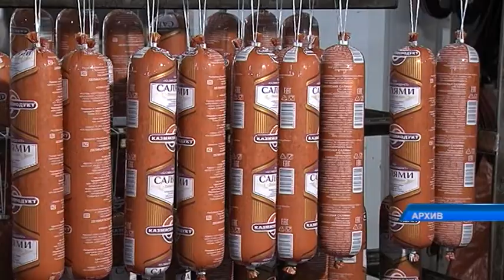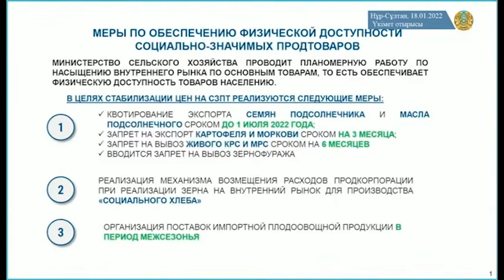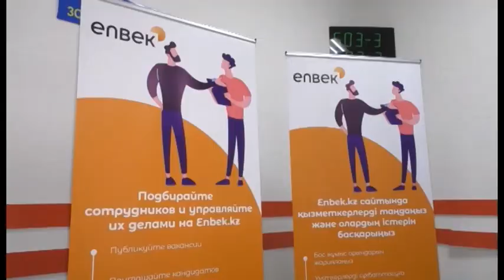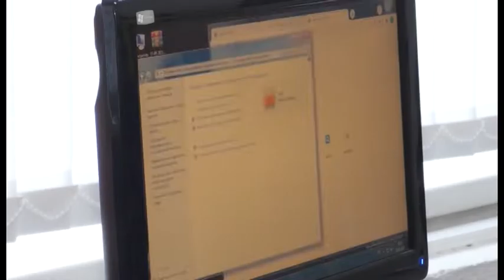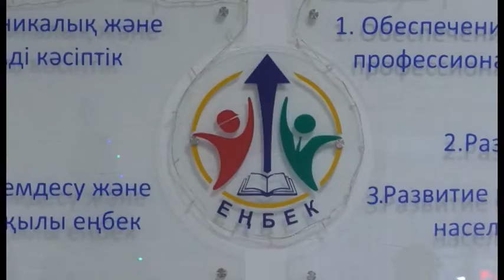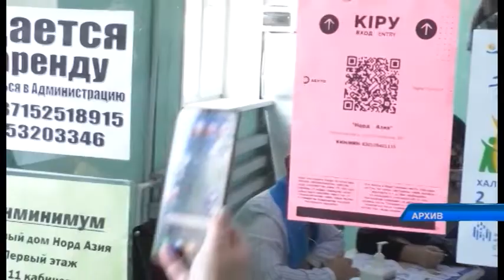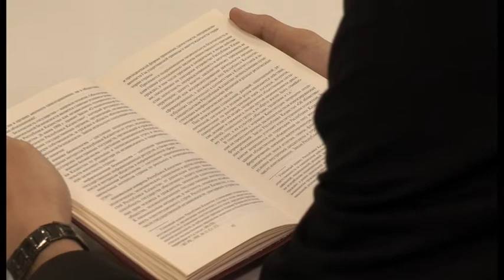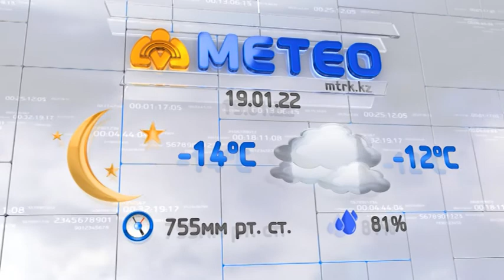"Бүгін" бағдарламасы 18.01.2022